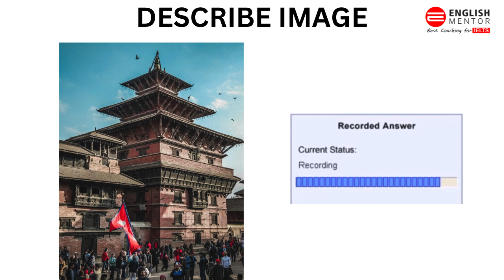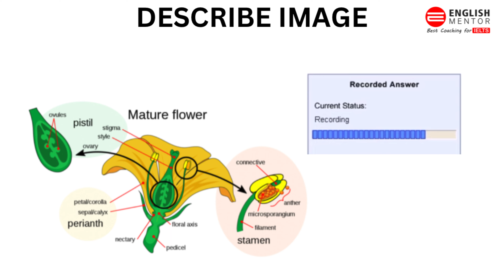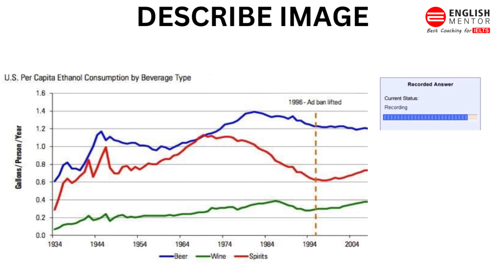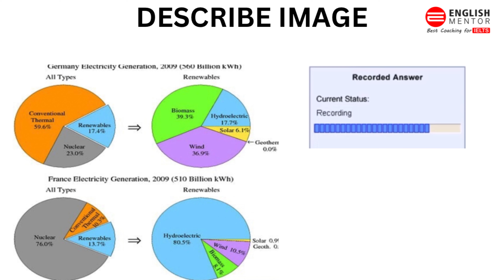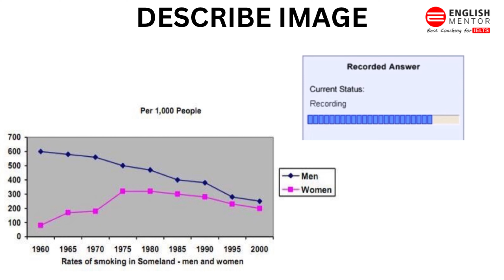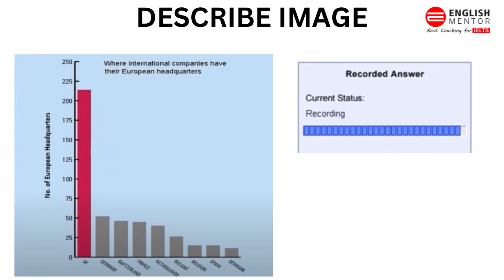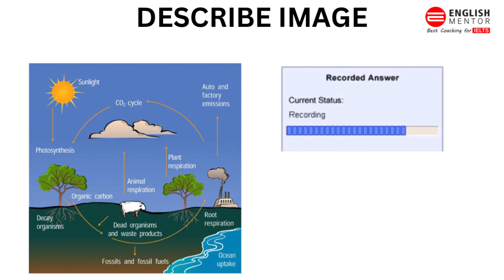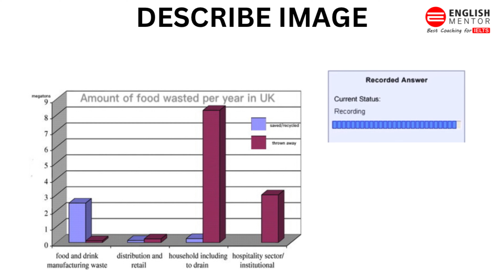PTE | Describe Image | Must attempt before exam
Our Key features are:
• Personalized Coaching
• Experienced